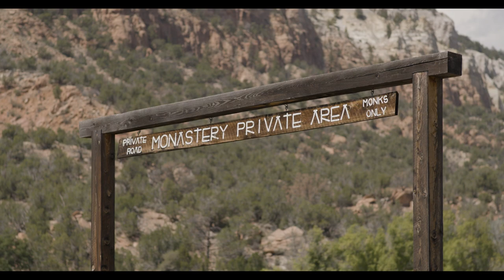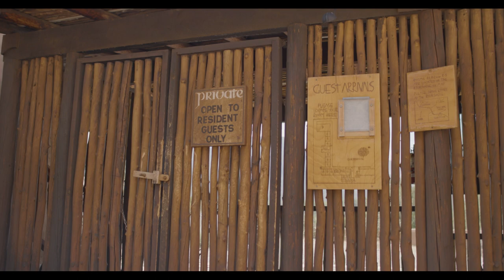Cultura-Spiritual Journeys-Benedictine Abbey Christ in the Desert Monastery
In this episode of Cultura, segment two of Spiritual Journeys in New Mexico features the Monastery of Christ in the Desert. At the Monastery of Christ in the Desert there lives a community of monks each of whom and as a community seek to be in union with God. This is a quest to answer the call to holiness that is deeply rooted in biblical faith. God is called the Holy Being par excellence for the biblical God is the only foundation of true holiness as He himself stated: “Be holy, because I am holy” (Lev.11.44, 45; 1 Peter 1:16). Personal holiness for the monk is best sought in the Church, of which the community of this Monastery is a part officially and by its traditions. Accordingly, the monastic community cherishes the Eucharistic encounter with persons where each is accepted, as both other and different. This stands as a living image and model for the world where mutual acceptance is sorely needed regardless of qualifications or disqualifications like sinfulness, morality, sex or age. Everyone is called to be a saint and according to the thought of the ancient Fathers of the Church, such a seeker always needs both the Other and the other.